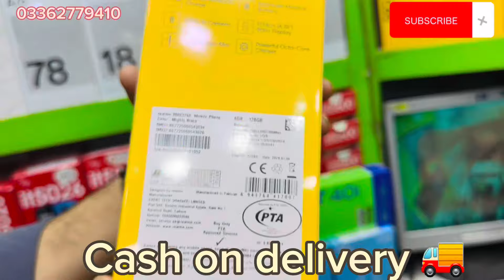3 mobile price down & Sale in Pakistan | Mobile price update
Mobiles price drop | Mobiles prices update in Pakistan Karachi
Shop Location

MK COMUNICATION SHOP G91 ALNAJEBI MALL SADDR KARACHI